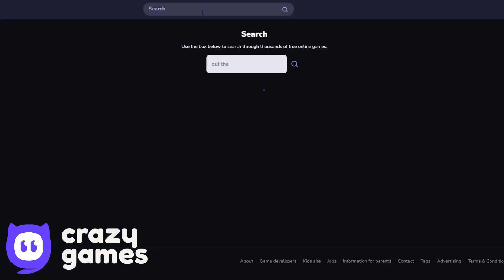Birberry Ball - All Levels - All Bosses - Ghost Mode - 10 Minutes Speed Gameplay Volume 1,2,3,4,5